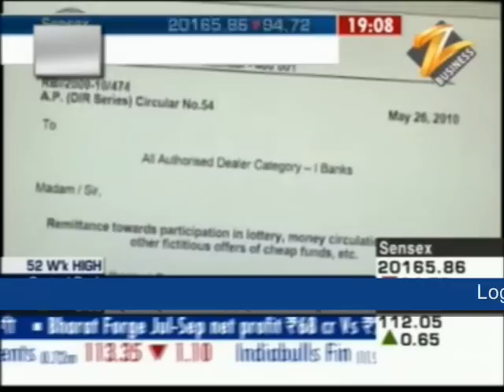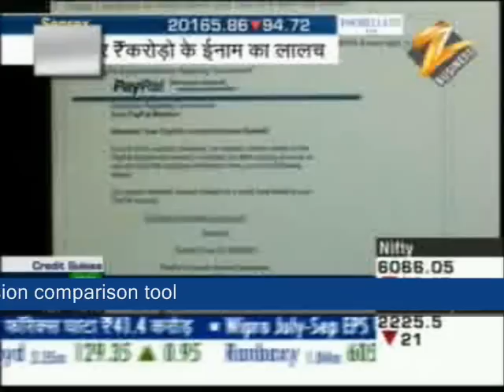BeAware of Email Lottery Scam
This Video features J B Bhoria,CGM of RBI.org and Harsh Roongta, CEO of Apnapaisa.com